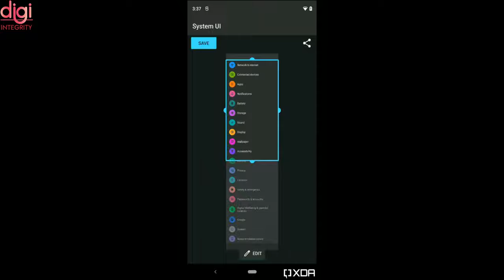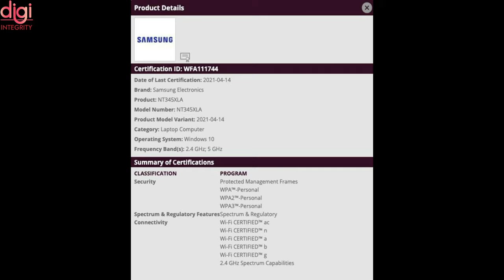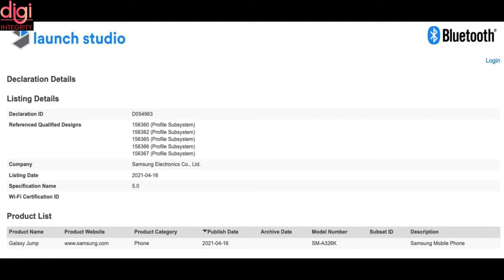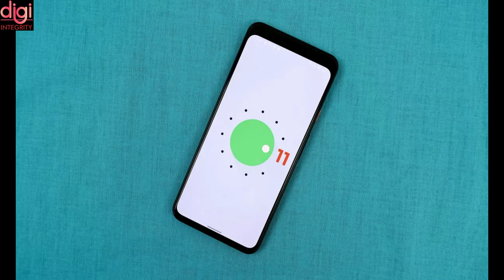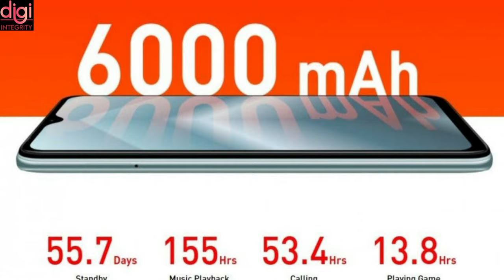Technews 53 | realme 8 5G Launch, Samsung Tri-Fold Tablet, Galaxy M42 Launch, OPPO A54 & A74 5G, etc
Video Highlights
Introduction-(0:00​​​​​​​​​​)
ASUS ZenBook Duo 14 and ZenBook Duo Pro 15 OLED laptops launched in India-(0:12)
Android 12 major leak reveals several new features-(0:27)
iPhone 14 series camera specifications revealed-(0​:39)
Samsung Galaxy Unpacked 2021 Event will be live on April 28-(0:59)
Samsung Galaxy Book Go spotted on Wi-Fi Alliance ahead of launch-(1:22)
Samsung Galaxy M42 5G launch date in India-(1:45)
Samsung Neo QLED TVs 4K and 8K launched in India-(2:04)
Samsung Galaxy A32 5G to be rebranded as Galaxy Jump in some markets-(3:06)
Samsung Galaxy Z Fold Tab Leak Tips a Tri-Folding Tablet, to Launch Early 2022-(3:27)
Samsung Galaxy Tab S7 Lite 5G leaks show support for S-Pen-(3:40)
Moto G60, Moto G40 Fusion India launch set for April 20 via Flipkart-(3:50)
OPPO A74 5G launch date in India revealed-(4:19)
OPPO A54 India launch date revealed on Flipkart-(4:36)
Realme 8 5G launch date in India revealed-(4:56)
Infinix Hot 10 Play India launch confirmed as Flipkart page goes live-(5:25)
Thanks for Watching-(5:41)

Technews 52 | realme Q3 Coming, TCL 20 Series & Fold 'n Roll, iQOO Neo5 = iQOO 7, ZEB-FIT2220CH, etc

Technews 51 | iQOO 7, Realme 8 5G, Apple event on April 20th, PC shipments, Vivo V21 India, Mi TV, etc

Technews 50 |LG Wing Massive Offer, Telegram Voice Chat, AlphaDog, Huawei Whole House Smart Host, etc

Technews 49 | Iqoo Z3, Samsung Galaxy S22, Vivo V21 5G, Vivo Y20 catches fire at the airport, etc